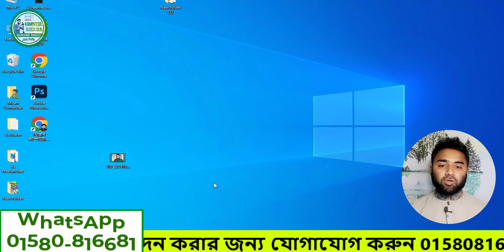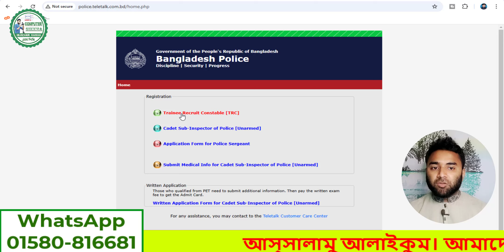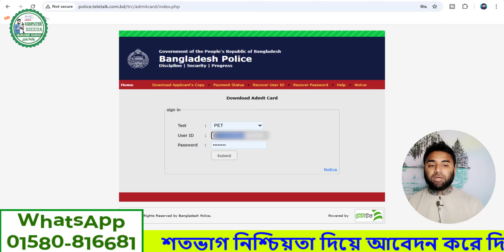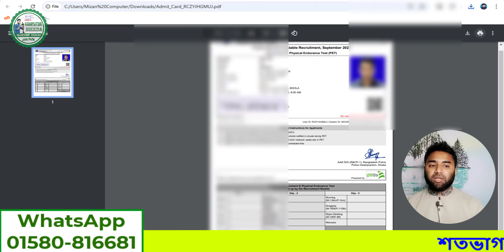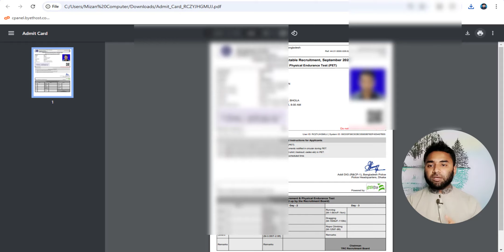পুলিশ কনস্টেবল এডমিট কার্ড-২০২৪। Bangladesh Police Constable Admit Card 2024.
কম্পিউটার শিক্ষা ইউটিউব চ্যানেলে আপনাকে স্বাগতম।
আস্সালামু আলাইকুম।

পুলিশ কনস্টেবল এডমিট কার্ড-২০২৪।
 Bangladesh Police Constable Admit Card 2024.

পুলিশ কনস্টেবল নিয়োগ বিজ্ঞপ্তি ২০২৪ প্রকাশ | Police Constable Job Circular 2024 | BD Police Job 2024

govt job circular 2024,পুলিশ কনস্টেবল নিয়োগ,পুলিশে নিয়োগ ২০২৪,police job circular 2024,পুলিশে নতুন নিয়োগ 2024,bd police job circular 2024,bangladesh police constable job circular 2024,পুলিশ কার্যালয়ে নিয়োগ,পুলিশ নিয়োগ ২০২৪ কবে,বাংলাদেশ পুলিশ নিয়োগ ২০২৪,বাংলাদেশ পুলিশ নিয়োগ ২০২৪ নতুন,পুলিশ কনস্টেবল নিয়োগ ২০২৪,পুলিশের যোগ্যতা কি,নতুন পুলিশ নিয়োগ ২০২৪,bangladesh police job circular 2024,bangladesh police jobs 2024,পুলিশে নিয়োগ হবে ১০হাজার কনস্টেবল

৫. প্রয়োজনীয় সনদসমূহের বিবরণ:
প্রিলিমিনারি স্ক্রিনিং-এর মাধ্যমে বাছাইকৃত যোগ্য প্রার্থীদের শারীরিক মাপ, কাগজপত্র যাচাই ও Physical Endurance Test (PET)-এ অংশগ্রহণের জন্য বিজ্ঞপ্তিতে উল্লিখিত তারিখ ও সময়ে নিজ জেলাস্থ পুলিশ লাইন্স (যে জেলার স্থায়ী বাসিন্দা)-এ নিম্নবর্ণিত কাগজপত্রাদিসহ উপস্থিত থাকতে হবে:
৫.১ Admit Card for Physical Endurance Test: Admit Card for Physical Endurance Test-এর ডাউনলোডকৃত প্রিন্ট কপি (২ কপি); ৫.২ শিক্ষাগত যোগ্যতার সনদপত্র: শিক্ষাগত যোগ্যতার সনদপত্র/সাময়িক সনদপত্রের মূল কপি;
৫.৩ চারিত্রিক সনদপত্র: সর্বশেষ শিক্ষা প্রতিষ্ঠানের প্রধান কর্তৃক প্রদত্ত চারিত্রিক সনদপত্রের মূল কপি;
৫.৪ নাগরিকত্ব সনদপত্র: জেলার স্থায়ী বাসিন্দা/জাতীয়তার প্রমাণস্বরূপ ইউনিয়ন পরিষদের চেয়ারম্যান/সিটি কর্পোরেশনের মেয়র/পৌরসভার
মেয়র/ওয়ার্ড কাউন্সিলর (যা প্রযোজ্য)-এর নিকট হতে স্থায়ী নাগরিকত্বের সনদপত্রের মূল কপি;
৫.৫ অভিভাবকের সম্মতিপত্র: আইনানুগ অভিভাবক কর্তৃক প্রদত্ত সম্মতিপত্র (পুলিশ ওয়েবসাইটে প্রদত্ত নমুনা অনুযায়ী); ৫.৬ জাতীয় পরিচয়পত্র: প্রার্থীর জাতীয় পরিচয়পত্রের মূল কপি (যদি প্রার্থীর জাতীয় পরিচয়পত্র না থাকে তাহলে প্রার্থীর পিতা/মাতার জাতীয় পরিচয়পত্রের মূল কপি);
৫.৭ ছবি: সরকারি গেজেটেড কর্মকর্তা কর্তৃক সত্যায়িত ৩ (তিন) কপি সদ্য তোলা পাসপোর্ট সাইজের রঙিন ছবি;
৫.৮ মুক্তিযোদ্ধা, শহিদ মুক্তিযোদ্ধা ও বীরাঙ্গনার সন্তানদের ক্ষেত্রে প্রমাণক: মুক্তিযোদ্ধার নাম লাল মুক্তিবার্তায় থাকলে লাল মুক্তিবার্তার সত্যায়িত অনুলিপি/মুক্তিযোদ্ধার নাম ভারতীয় তালিকায় থাকলে ভারতীয় তালিকার সত্যায়িত অনুলিপি/মুক্তিযোদ্ধার নামে জারিকৃত গেজেটের মূল কপি;
৫.৯ ক্ষুদ্র নৃ-গোষ্ঠী কোটা: ক্ষুদ্র নৃ-গোষ্ঠী কোটার প্রার্থীদের ক্ষেত্রে প্রমাণকস্বরূপ তাদের রাজা/ক্ষুদ্র নৃ-গোষ্ঠী প্রধান অথবা জেলা প্রশাসক/উপজেলা নির্বাহী অফিসার কর্তৃক প্রদত্ত সনদপত্রের মূল কপি;
৫.১০ শারীরিক প্রতিবন্ধীর ক্ষেত্রে: সুবর্ণ নাগরিক কার্ড (মূলকপি);
৫.১১ তৃতীয় লিঙ্গের ক্ষেত্রে: জেলা সিভিল সার্জন কর্তৃক প্রদত্ত প্রত্যয়নপত্র;
৫.১২ চাকরিজীবী প্রার্থীদের অনুমতিপত্র: সরকারি/আধা-সরকারি/স্বায়ত্তশাসিত সংস্থায় চাকরিরত প্রার্থীদের ক্ষেত্রে আবশ্যিকভাবে যথাযথ কর্তৃপক্ষের
অনুমতিপত্র।

বাংলাদেশের সকল প্রকার সরকারী বা বেসরকারী চাকরীর নিউজ পাবেন আমাদের এই চ্যানেলে।

আমাদের মাধ্যমে যে কোন চাকরীরর আবেদন করতে পারবেন।
আমাদের মাধ্যমে চাকরীরর আবেদন করার জন্য যোগাযোগ করুন।

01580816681 WhatsApp (দয়া করে WhatsAppe এ যোগাযোগ করবেন ব্যাস্ততার কারনে সবসময় কল রিসিভ করা সম্ভব হয় না।)

আবেদন করার জন্য যা যা লাগবে-
১। যে পদে আবেদন করবেন সে পদ অনুযায়ী শিক্ষাগত যোগ্যতার মার্কশিট এর ছবি।
২। আপনার ভোটার আইডি কার্ড এর ছবি। (দুই পার্ট)
৩। আপনার সদ্য তোলা স্পষ্ঠ ছবি। (ছবির সাইজ-300-300 Pixel)
৪। একটি কাগজে স্বাক্ষর দিয়ে ছবি তুলে দিবেন। (স্বাক্ষর এর সাইজ-300-80 Pixel)
৫। এক্সট্রা কোন যোগ্যতা থাকলে সেগুলোর ছবি।
৬। আপনার সচল মোবাইল নাম্বার।
৭। সরকারী ধার্য অনুযায়ী টাকা।
৮। আমাদের সার্ভিস চার্জ বাবদ ৫০ টাকা।
৯। যদি আপনার ছবি আর স্বাক্ষর সাইজ করা থাকে তাহলে অতিরিক্ত টাকা লাগবে না। আর না হলে সার্ভিস চার্জ 100 টাকা।

শতভাগ নিশ্চিয়তা দিয়ে আবেদন করে দিব ইংশাল্লাহ।

সকল প্রকার চাকরীর খবর আপনার বন্ধুকে জানাতে ভিডিও শেয়ার করুন।

This video was created with by Md.Mizanur Rahman “Computer sikkha”